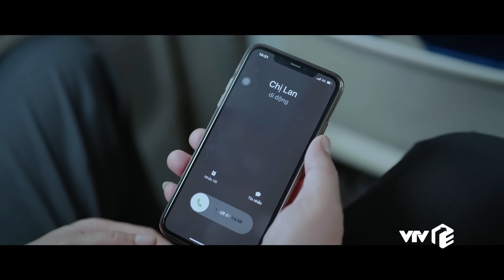Nơi giấc mơ tìm về - Tập 37 | Gia An nghi ngờ ông Kình là người gian ác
Lịch phát sóng:
Món quà của cha: 21h30 thứ 2,3,4 hằng tuần trên kênh VTV3
Gia đình mình vui bất thình lình: 21h30 thứ 5,6 hằng tuần trên kênh VTV3
Nơi giấc mơ tìm về: 21h00 từ thứ 2 - thứ 6 hằng tuần trên kênh VTV1